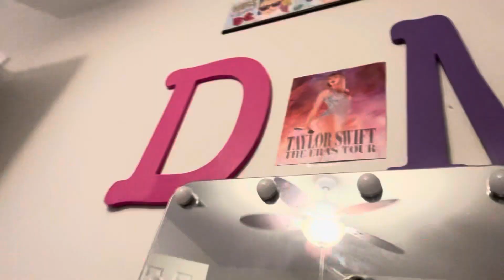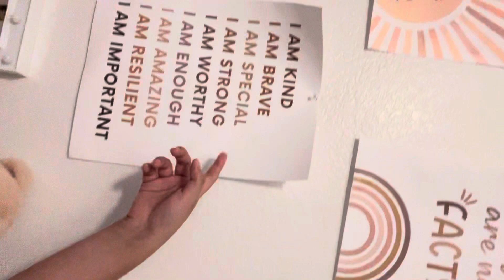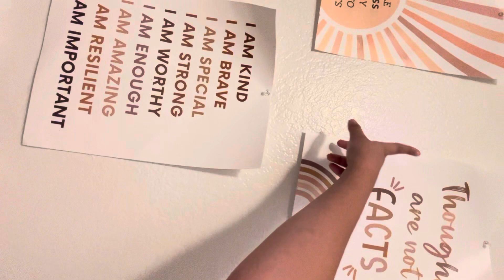new room tour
I haven’t been posting for two or three years, so I’m really happy to be back on YouTube. I will be posting a lot and in spring break and this week or next week so stay tuned for that and make sure you subscribe to my YouTube channel if you want to see more of my vlogging and make sure you hit that like button ￼